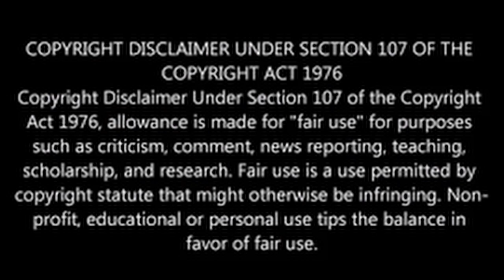Young Grave Robber Explained His DiY Techniques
Join us as we delve into the dark world of grave robbing. In this shocking video, a young man will reveal the secrets of how he became a grave robber and the DIY techniques he used. This is a forbidden tale you don't want to miss.